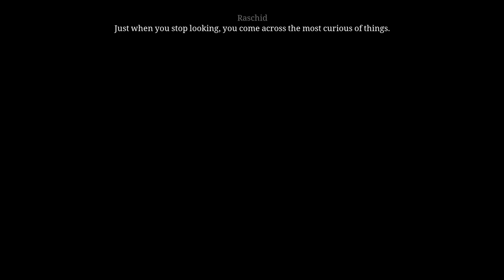Pillars of the Earth -Book 3 - 03 Ch 15 Journey #2 Jack in Toledo